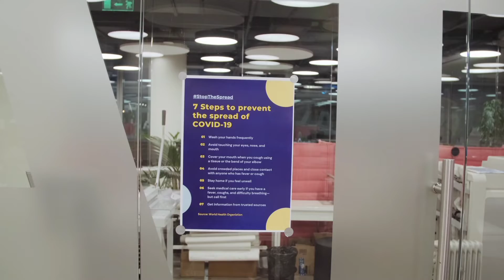What is Population and Public Health Part 1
Welcome to Healthcare Humanized™, where compassion meets healthcare. Dive into our journey as we explore the heart of healthcare, shining a light on stories and solutions that put people first.

In this informative video, we delve into the fascinating world of population and public health. Join us as we explore the fundamental concepts and principles that underpin this crucial field of study. Discover how population health focuses on improving the overall health and well-being of communities, while public health aims to prevent diseases and promote health on a larger scale. Gain a deeper understanding of the key factors that influence population health, such as social determinants, environmental factors, and healthcare systems. Don't miss this opportunity to expand your knowledge and learn about the importance of population and public health in creating healthier societies.

In this thought-provoking video, we delve into the controversial and emotionally charged topic of assisted dying, examining the complexities surrounding Medical Aid in Dying (MAID) and euthanasia. Join us as we navigate through ethical dilemmas, legal landscapes, and societal implications, shedding light on both the arguments for and against these end-of-life options.

As attitudes and legislation regarding assisted dying continue to evolve, it's crucial to engage in informed discussions that consider the diverse perspectives and ramifications involved. Whether you're grappling with personal beliefs, advocating for policy change, or simply seeking understanding, this video aims to provide valuable insights into the unsettling future of assisted dying.

For a more comprehensive understanding and additional resources, visit our learning platform

Thank you for being a part of The Methodologists (TMT) - where we explore ideas that matter.